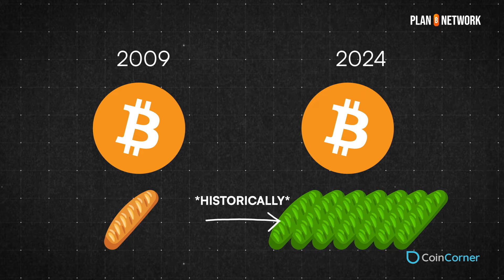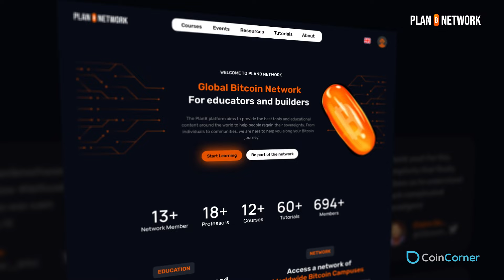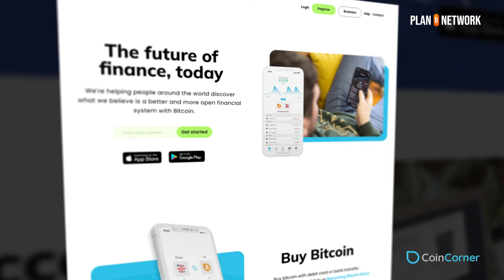This Poor Remote Village in Peru Uses The Future Of Money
An NGO called Motiv is helping this poor Peruvian town turn around.

The tool it uses to move funds, bank the unbanked and change people’s lives is Bitcoin.

I visited in September last year. Here’s an insight from my experience there.

I'll be creating more content about my experience in Peru for the coming weeks.

DO YOU WANT TO LEARN MORE ABOUT MOTIV?

DO YOU WANT to LEARN ABOUT Bitcoin ?

The Plan B platform aims to provide the best tools and educational content around the world to help people regain their sovereignty. From individuals to communities, we are here to help you along your Bitcoin journey.
for 1000s of hours of free Bitcoin education 🍊 💊

CURIOUS ABOUT HOW TO GET BITCOIN?
Visit: CoinCorner.com

Send me Bitcoin?

My usual things:
📍 Location:  Quebrada Verde, Peru 🇵🇪
⛓️ Block Height: 809150
📆 Date: 24th September 2023
💰 Bitcoin Price: $26k ish

0:00 Intro
0:47 Bitcoin, Motiv and Poverty in Peru
1:26 Sonya's plans and the women at work
2:14 Kids explain how their Moms use Bitcoin
2:55 Sonya and how the community use Bitcoin
3:45 Volatility and Bitcoin
6:26 Churches, Pharmacies, Grocers and Phone shops using Bitcoin
7:38 Travelling to the bitcoin Farmer, Raquel
8:10 Why use Bitcoin though? Sonya explains
8:42 The Peruvian Bitcoin Farmer, Raquel
9:16 Piggy Interview
9:33 Raquel's views on farming and bitcoin
11:00 Intro to the Brave / La Valiente Restaurant
11:22 Mireia's Bitcoin story
13:25 The ALMOST complete Bitcoin Circular Economy
14:25 Bitcoin is hope, I hope you give me some feedback!
15:38 Help me out, would ya :)
15:58 Thank you to Plan B
16:15 Thank you, CoinCorner
16:33 Where you should go next, thanks.

SUMMARY:

This story explores how a town in Peru, facing poverty and hardships, embraced the use of bitcoin as a means to transform their lives and futures, providing hope and opportunities for financial empowerment.
Highlights
* 💰 Bitcoin adoption in a poor town in Peru has brought about significant positive changes, empowering residents financially.
* 📱 Women in the community share stories of how using bitcoin on their phones has improved their lives, allowing them to access banking services for the first time.
* 🏫 Bitcoin has helped fund schooling for children and provided opportunities for mothers to start businesses in sewing and baking.
* 🌍 Bitcoin not only serves as a currency but also as a tool for global financial access, allowing individuals to transact securely and easily.
* 🤝 The community has seen increased entrepreneurship among mothers, who now sell products and services using bitcoin.
* 🌟 Bitcoin has offered a glimmer of hope to individuals facing personal tragedies, such as the loss of loved ones and livelihoods.
* 🌱 The adoption of bitcoin in Peru reflects a larger movement towards building circular economies and promoting messages of hope and positive change for the future.

⛏️ Do you want to heat your home with a Bitcoin miner? Yes, it's a thing. And it works very well.
or use code cheersjoe at HeatBit.

🇪🇺 if you're looking for somewhere to stack sats (buy bitcoin) in Europe, use Relai:

🛒 Do you want to live off Bitcoin? Use bitrefill;